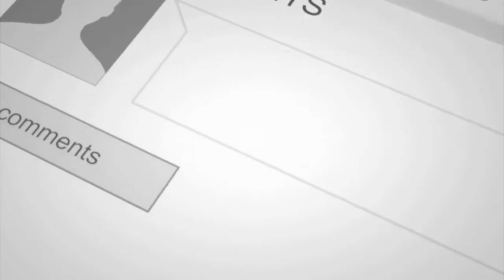లాక్ డౌన్ లేని ఒకే ఒక్క దేశం | Lock Down | That Country Doesn't Have Lock Down